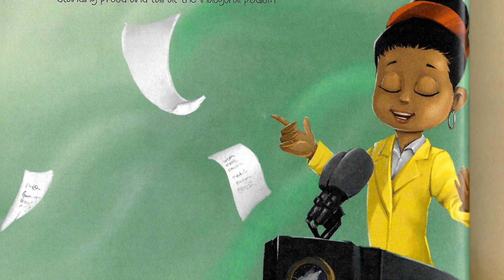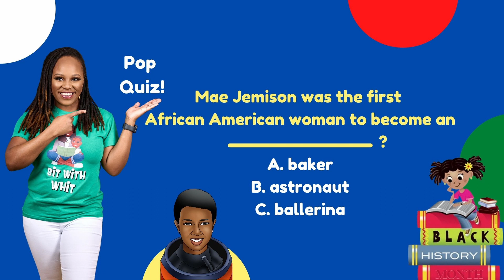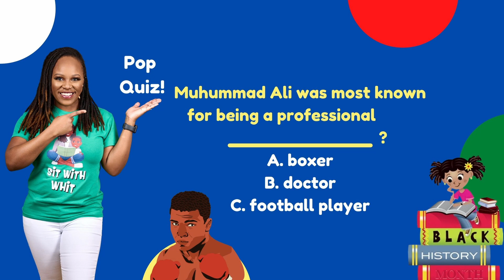Season 1 Ep. 6 I Can Be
Today's story theme: Informational Text